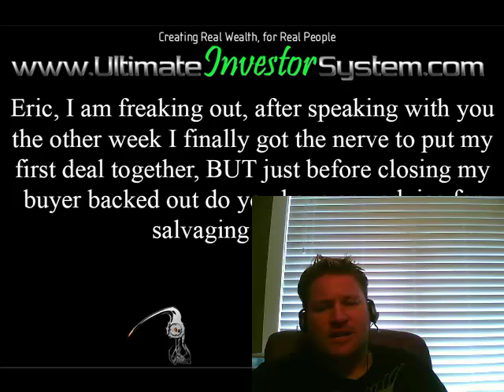Real Estate Investing Tips and Tricks: Wholesaling Mastermind Series #5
Wholesaling Expert Eric Medemar is opening the doors and giving you a view inside his investing masterminds series where he discusses the intricacies of real estate wholesaling, real estate investing, and other high profit investing strategies